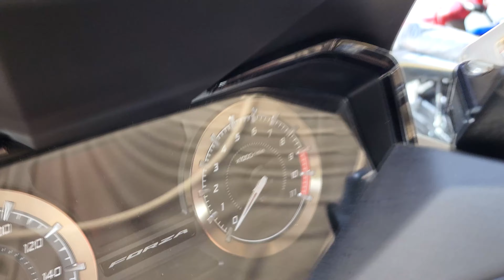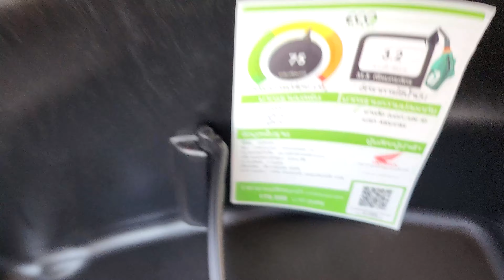Honda Forza 350 2022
ขอขอบคุณร้านสยามไอบี เทพารักษ์ ที่เอื้อเฟื้อสถานที่
Page Facebook: Siam I.B สาขาเทพารักษ์ by Tum